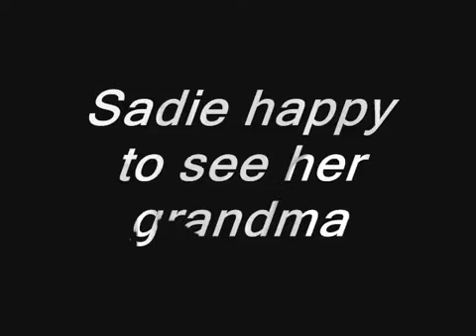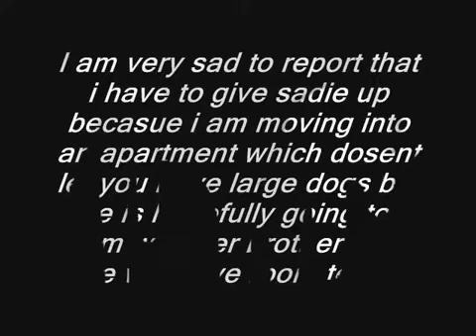My pitbull mix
Sadie my 2 year old pitbull mix & foxy